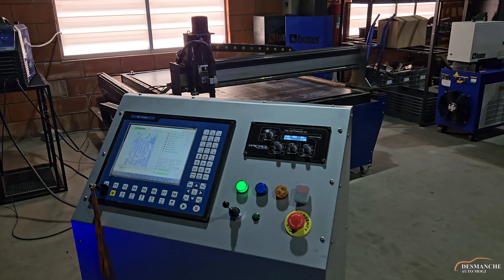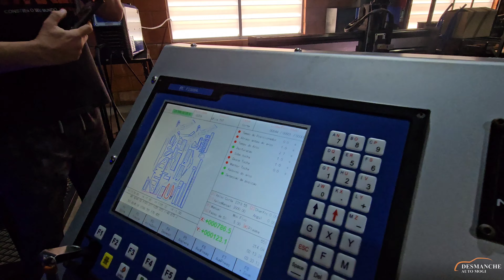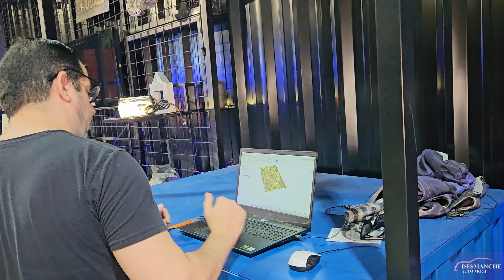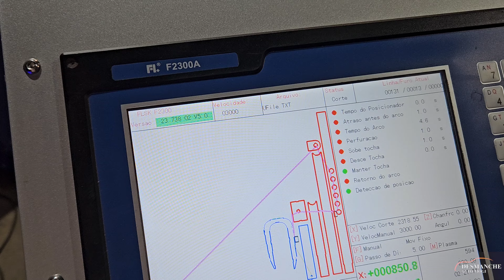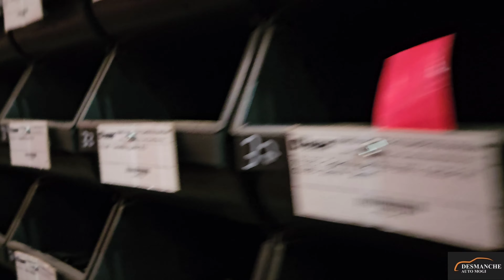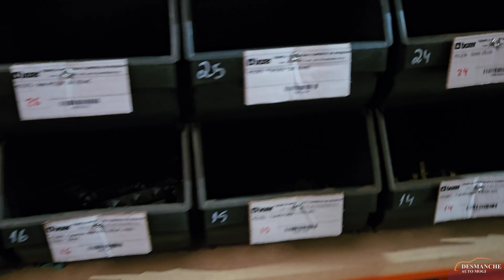DRIFT TRIKE 2.0 CORTAMOS O PROJETO NO CNC PLASMA DA BOXER SOLDAS .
TRIKE DRIFT DO DESMANCHE AUTO MOGI VAI SAIR GALERA
CORTAMOS AS PEÇAS COM O CNC PLASMA DA BOXER SOLDAS .

MOTOR FORNECIDO PELA @brancomotoresbr5094

RODAS EIXO E TRANSMISSÃO FORNECIDA PELA @aqadrifttrike9132